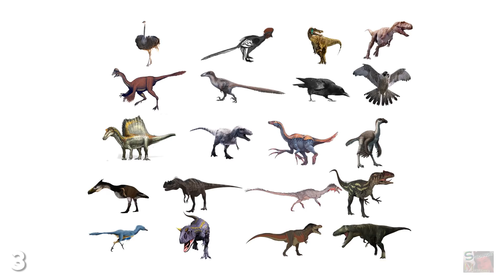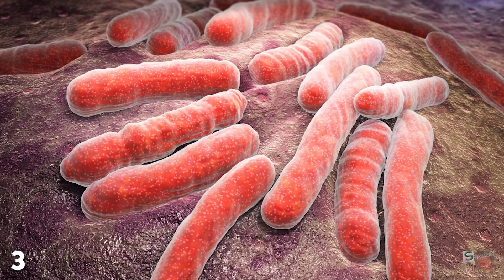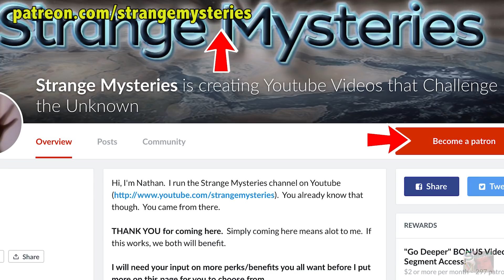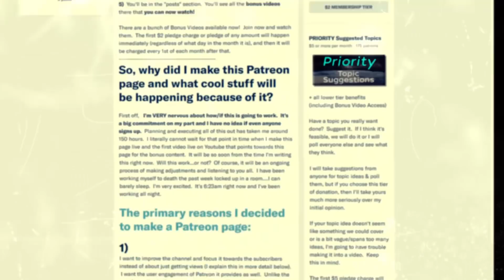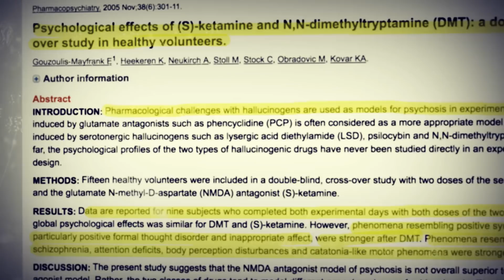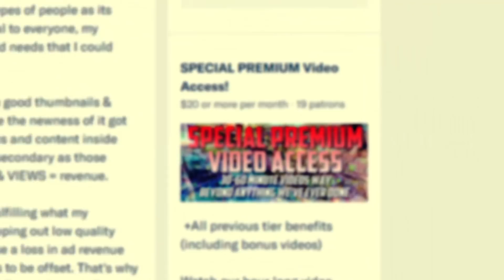How Life May Exist Beyond Death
The idea that there is life after death may seem like something we can never hope to prove or disprove; but in actual fact we probably could, if only we knew what life and death were. Scientists have trouble defining what it means for something to live, and if you don’t know what life is, how can you possibly determine when it ends?The definition of the death of a species is the moment when a group of living organisms cease to exist. However, if that particular organism morphs, spreads or leaves something else behind, could it truly be said to have died?The waters become muddied ever further when we bring technology into the equation of life and death. If life and death are not what we think, then perhaps reality isn’t all it seems either.